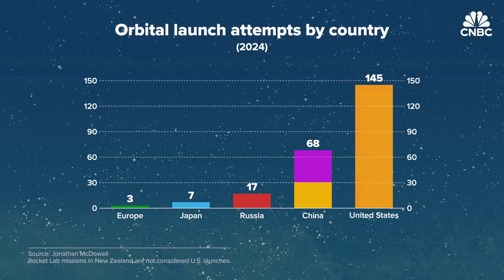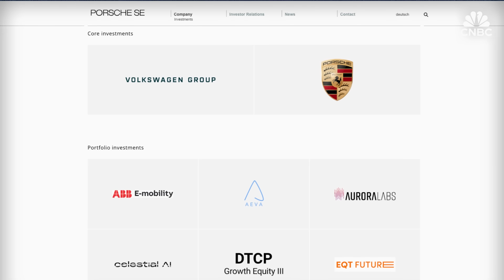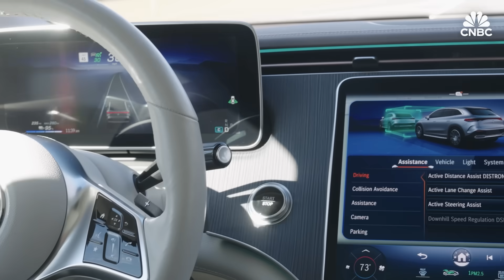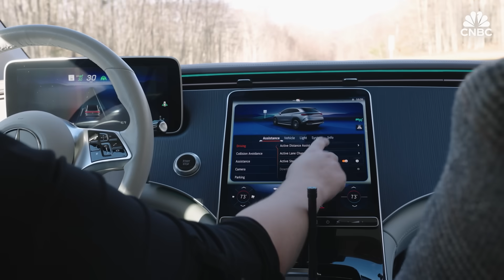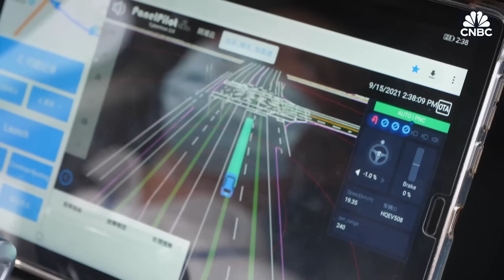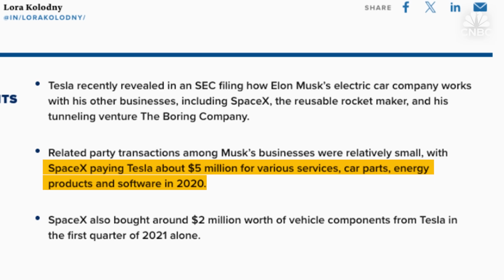Why Toyota And Honda Are Investing In Space Technologies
In January, Toyota, through its mobility software subsidiary company “Woven by Toyota”, announced that it was investing $44 million into Japanese rocket maker, Interstellar Technologies. Meanwhile Honda has been developing a proprietary reusable rocket since 2019. Chinese automaker and Tesla competitor Geely Holding Group has invested $326 million to manufacture its own satellites to support its autonomous vehicle buildout. With connected vehicles expected to represent a $742 billion annual revenue opportunity for automakers and suppliers globally by 2030, automakers are seeing access to space as an important investment for the future.

Correction:
00:46-2:39 Interstellar Technologies is spelled incorrectly.

Chapters:
1:01 Investments
4:13 Connected vehicles
6:44 Progress through collaboration

Produced and edited by: Magdalena Petrova
Animation: Jason Reginato, Christine Kim
Senior Director of Video: Jeniece Pettitt
Editorial Support: Katie Tarasov
Additional Footage: Getty Images, Lockheed Martin
Additional Sources: Via Satellite

Want to earn some extra money on the side? Take CNBC’s new online course How to Start a Side Hustle to learn tips to get started and strategies for success from top side hustle experts.